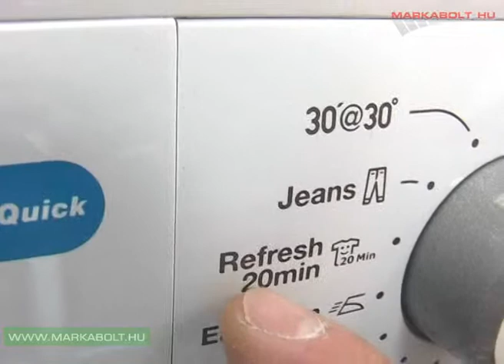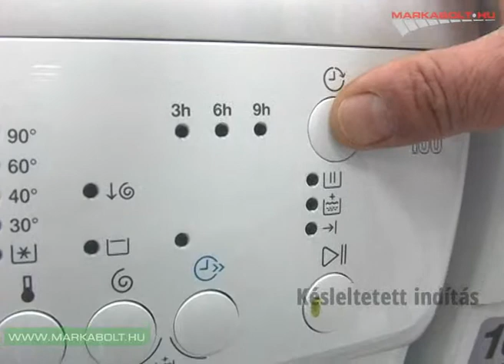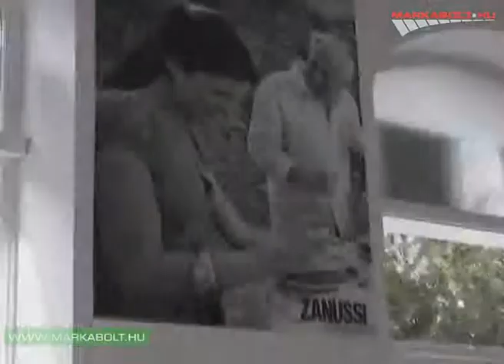Zanussi ZWF61200W mosógép Márkabolt